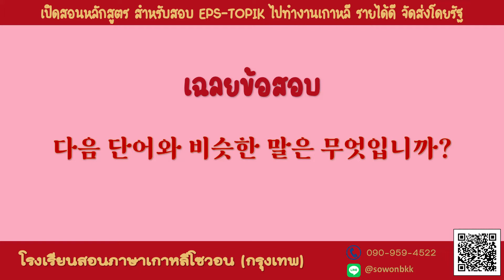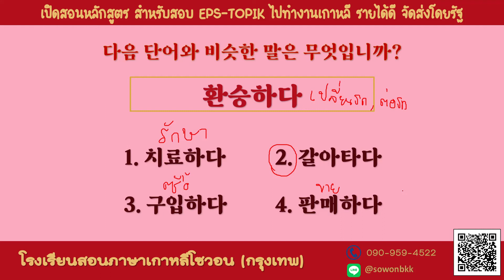[แนวข้อสอบ] เฉลยข้อสอบคำที่มีความหมายเหมือนกัน (비슷한 말) 10 ข้อ | โรงเรียนสอนภาษาเกาหลีโซวอน 📚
โรงเรียนสอนภาษาเกาหลีโซวอน
เปิดสอนหลักสูตร สำหรับสอบไปทำงานเกาหลี รายได้ดี จัดส่งโดยรัฐ
ประเภทงานที่เปิดรับ ได้แก่
- งานอุตสาหกรรม
- งานก่อสร้าง
- งานเกษตร

สนใจเรียน หรือสอบถามข้อมูลเพิ่มเติม ติดต่อที่